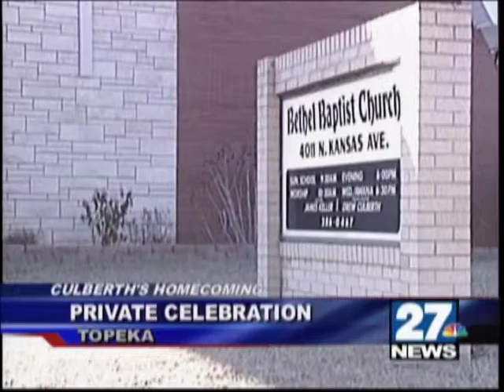Producer Demo Tape 2010